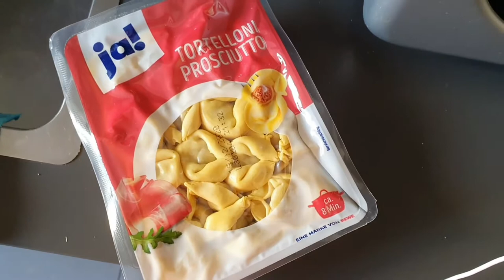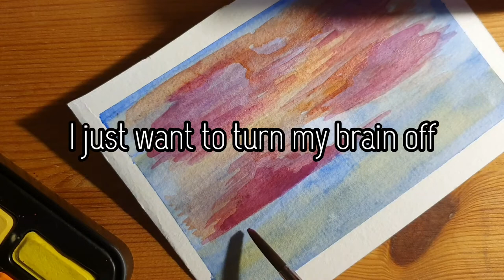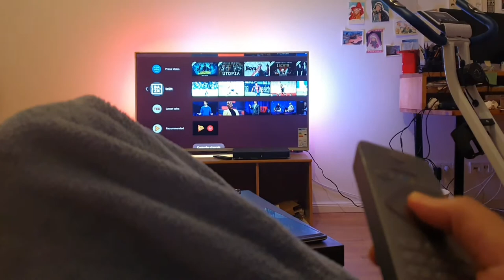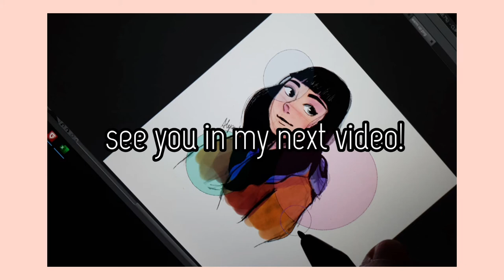VLOG #1 Berlin: Empanadas, Bob Ross time and more food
Hallo earthlings! 🖖

"christmas time is here" by Rook1e